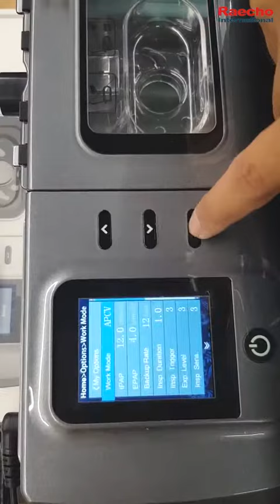Raecho Popular BiPAP Ventilator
This ventilator has become very popular recently, and this video gives you a general introduction to its functions!